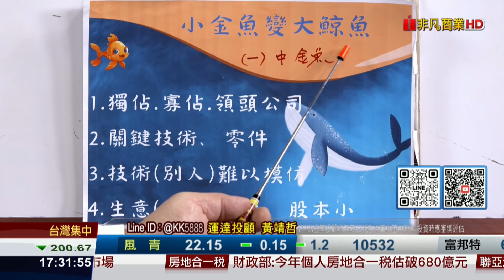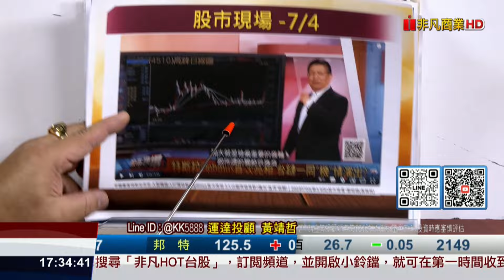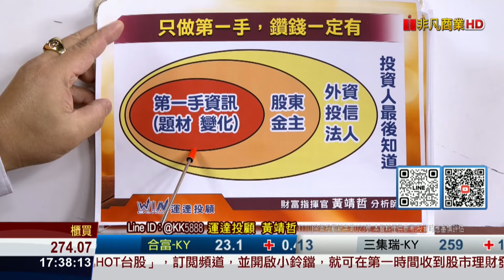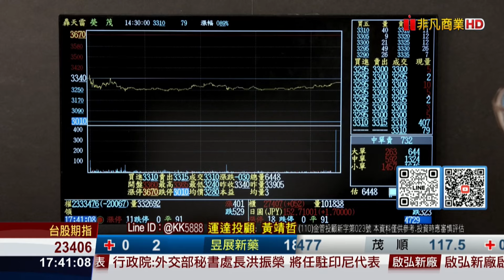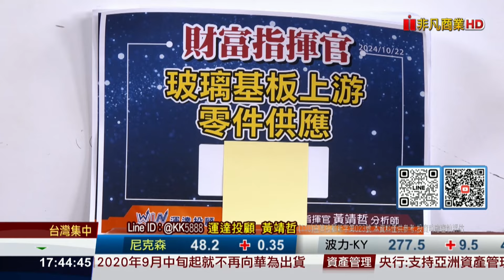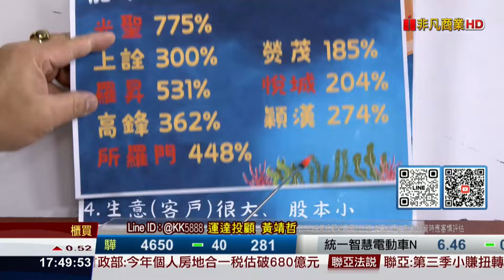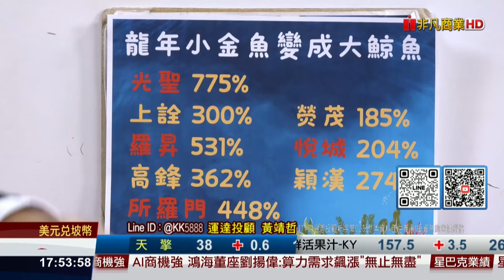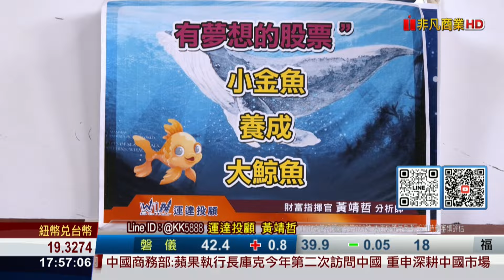20241023財富指揮官